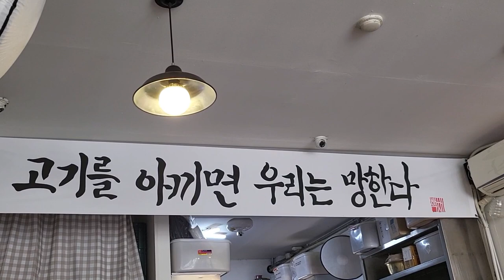"김치찌개" 아주 맛나요.비오는 오늘같은날